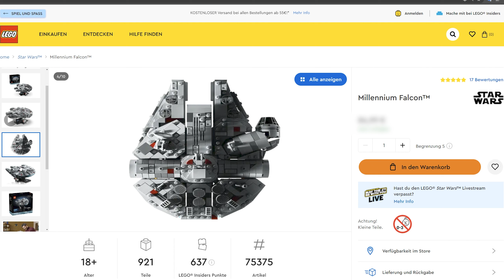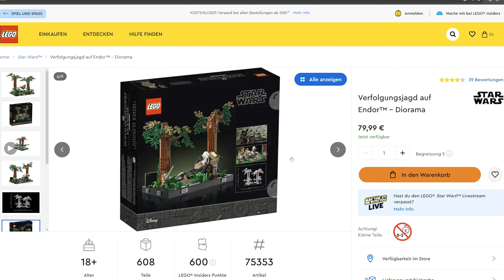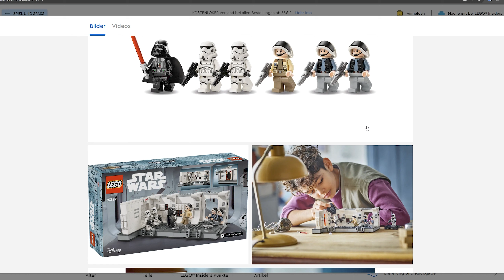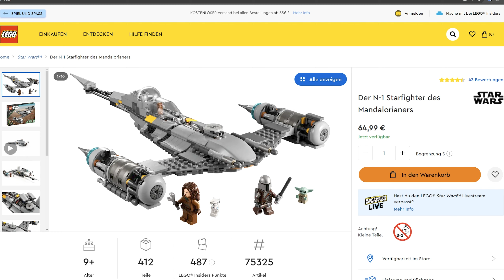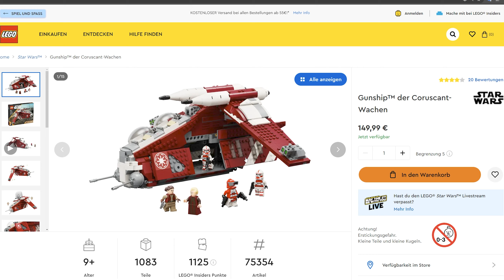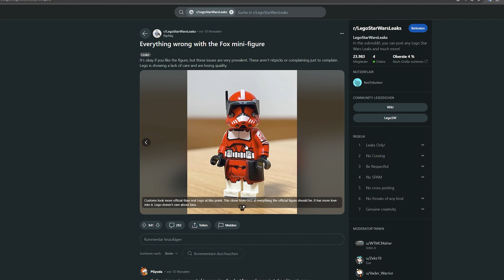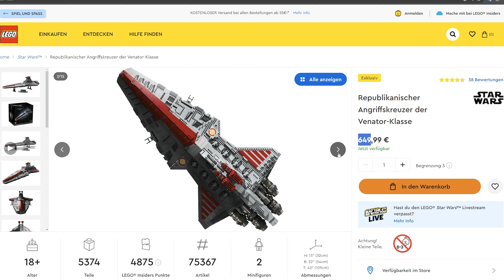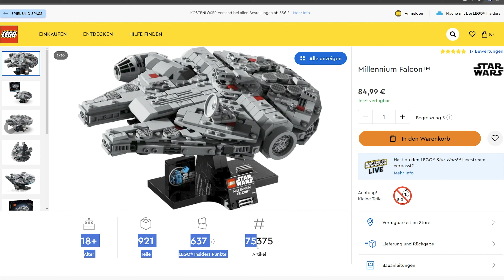Lego Star Wars Got Way Worse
Enjoyyyy

Sorry for my Mouse Clicking btw haha